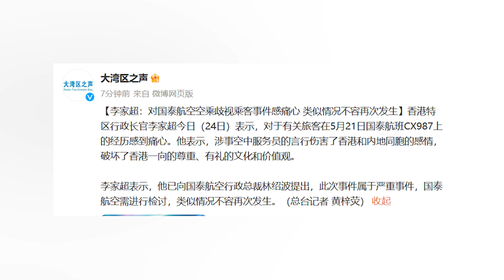李家超：对国泰空乘歧视乘客事件感痛心，类似情况不容再发生